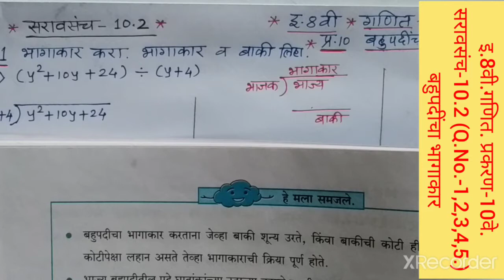इ.8वी. गणित. प्र.10वे. बहुपदींचा भागाकार. सरावसंच-10.2 (Q.No.-1,2,3,4,5.) मराठी माध्यम.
Std-8. Mathematics (गणित). बहुपदीला द्विपदीने भागणे. सरावसंच-10.2 मधील प्रश्न क्र.-1,2,3,4,5. मराठी माध्यमातून.